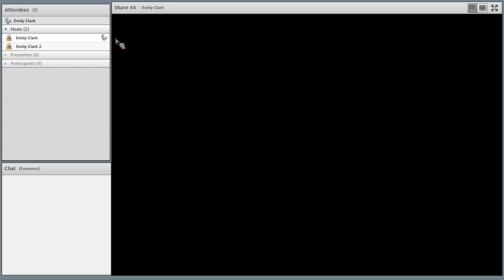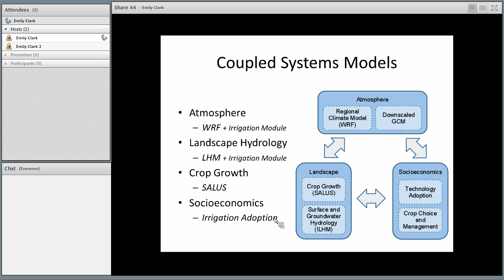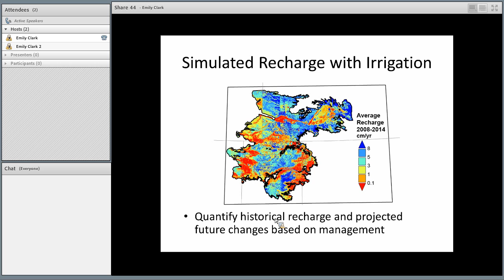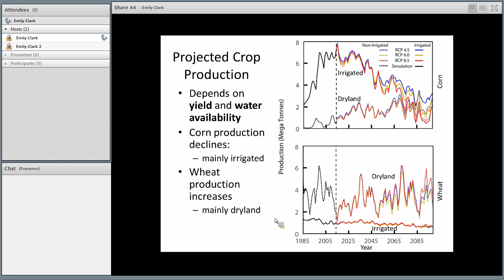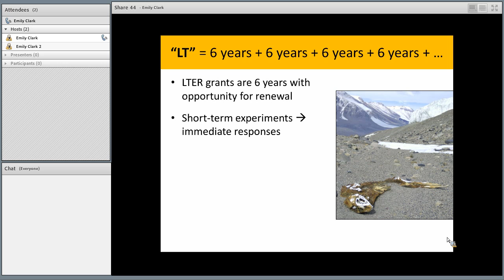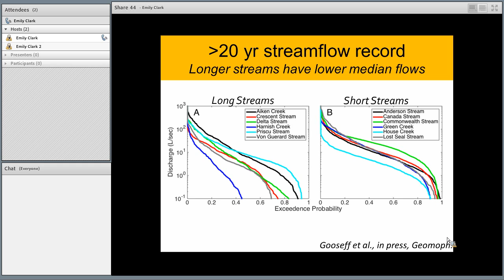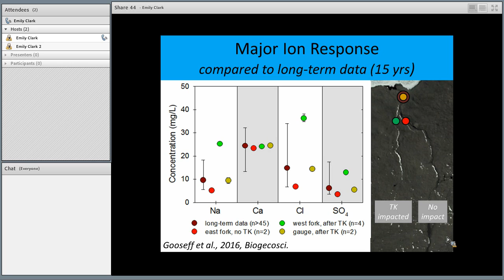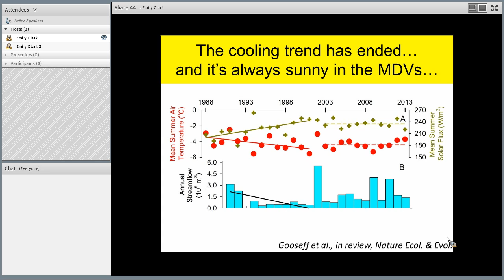2016: Quantifying the Impact of Human Activities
2016 CUAHSI Biennial Colloquia
"Quantifying the Impact of Human Activities on Water Sustainability and Crop Yields Across the High Plans Aquifer"
David Hyndman / Michigan State University
"The value of long-term data from the coldest, highest, driest, windiest continent"
Michael Gooseff / University of Colorado, Boulder